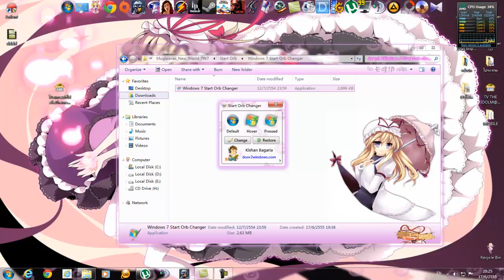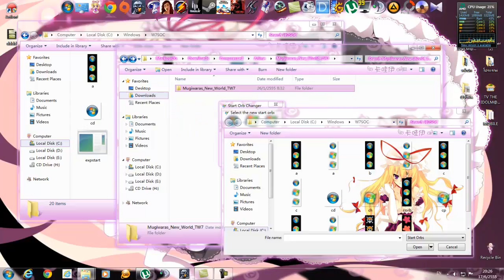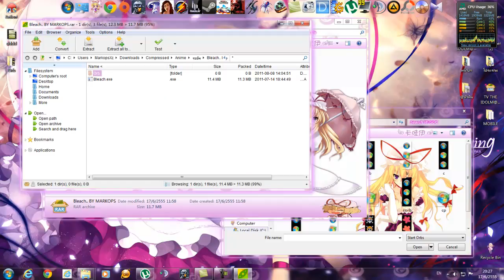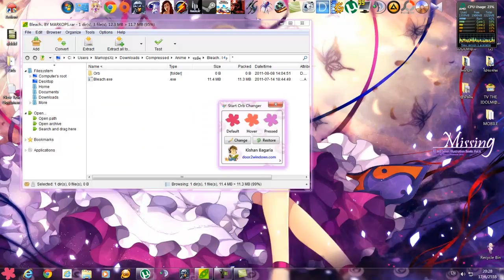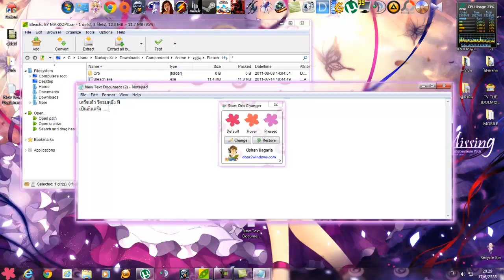เปลี่ยน Start ธรรมดาๆ ให้ สวย นิดหน่อย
ไม่เข้าใจไม่ต้องบอก